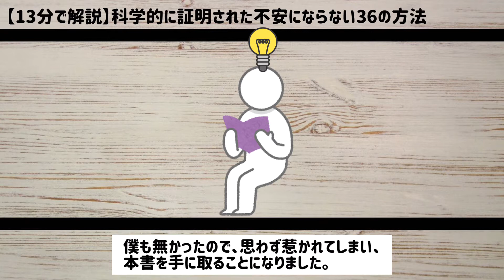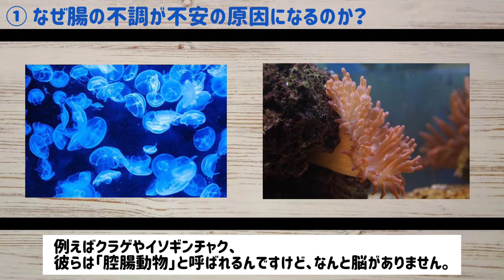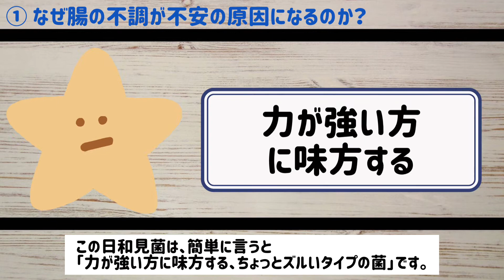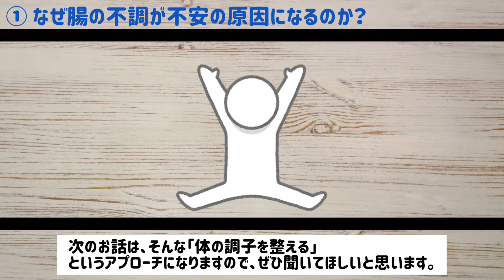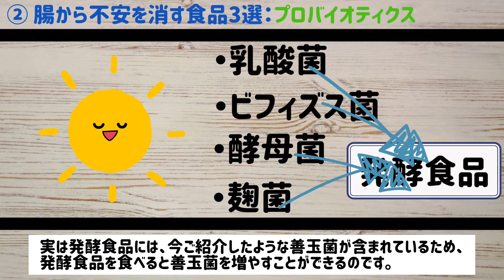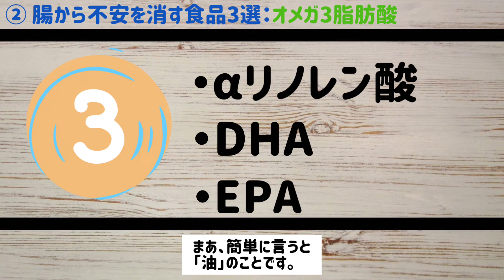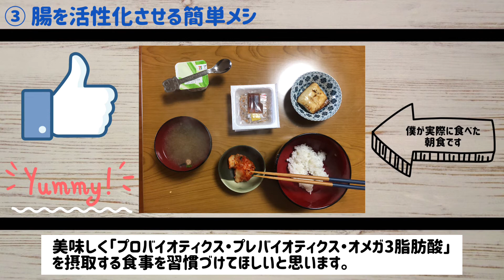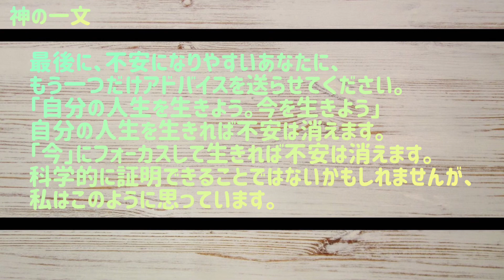【不安は腸から消せる！】科学的に証明された不安にならない36の方法：腸のことを軽視していたことが悔やまれます【要約・解説】・13分で解説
銀の盾（登録者数10万人）をGETして、親と自分を安心させられるよう頑張ります。 ●もくじ
① なぜ腸の不調が不安の原因になるのか？ 1:23
② 腸から不安を消す食品3選 6:22
・プロバイオティクス 6:52
・プレバイオディクス 7:42
・オメガ3脂肪酸 9:03
③ 腸を活性化させる簡単メシ 10:56
まとめ 12:15
神の一文 12:57
おまけ 13:25

●「科学的に証明された不安にならない36の方法」を買いたい人はこちら

●NUTS TO MEET YOU ミックスナッツ

●この動画を文字で読みたい方はこちら

動画に関するコメントが励みや気づきにつながります。
もし何かあればコメントしてもらえると、嬉しいです！

●TKのプロフィール
・生年月日：1992年11月
・経歴：法政大学・経済学部卒業
・趣味：読書、競馬、投資、漫画
・性格：メンタル超弱
・保有資格：FP3級、簿記2級、危険物取扱者乙4、TOEIC785点

紹介する本の内容をすべて明かさないように配慮しておりますが、動画のアップロードを取り下げてほしい場合は、ツイッターのDMにご連絡ください。